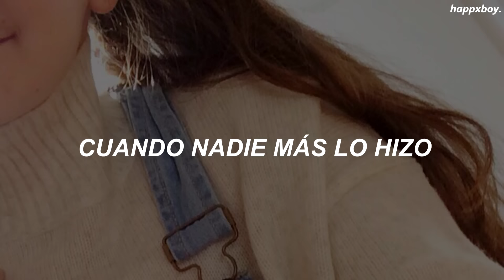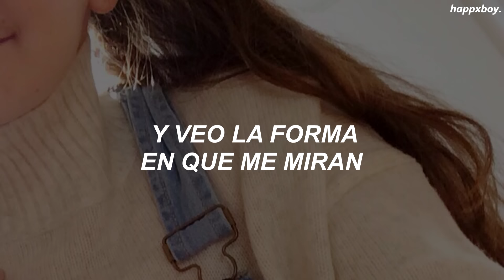puede que te identifiques con esta canción :(